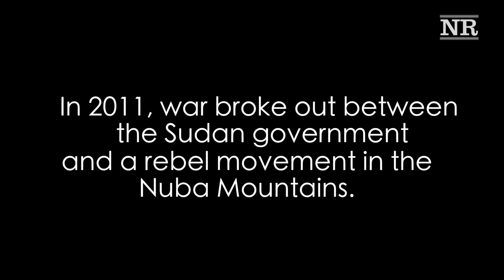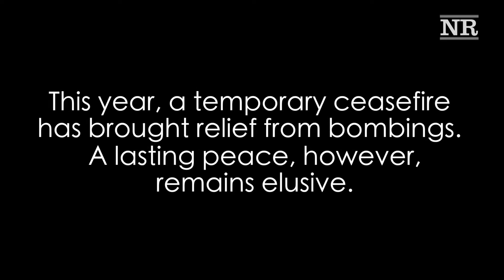THE WOMEN OF NUBA: "Will you BeBoldForChange?"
On International Women's Day, meet Soad and Sakina - two Nuba women who shared with us their hopes for a better, more peaceful future.